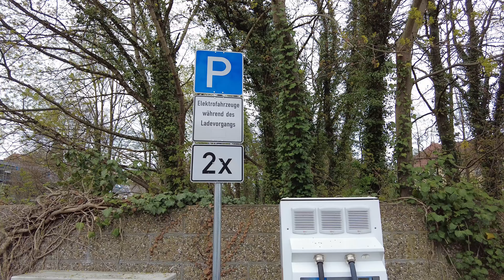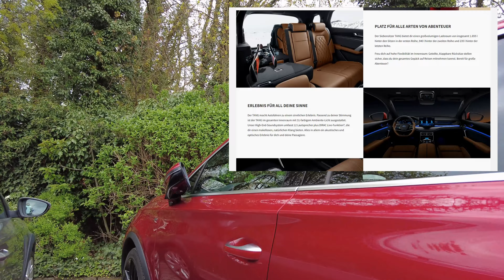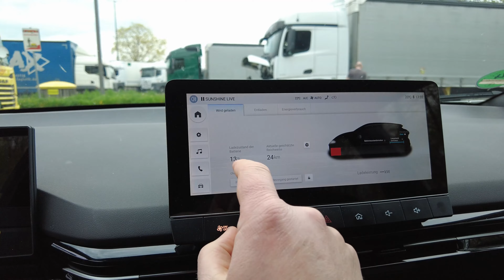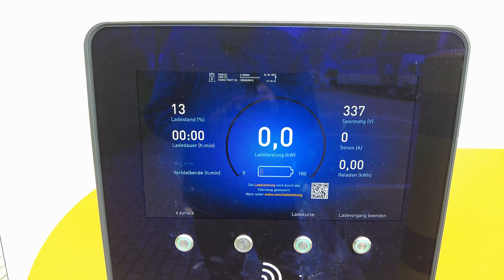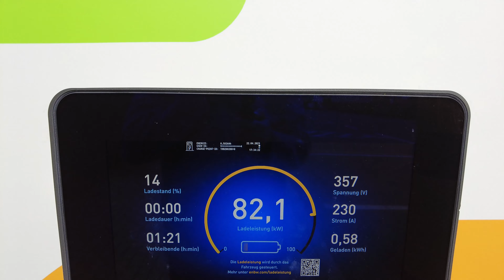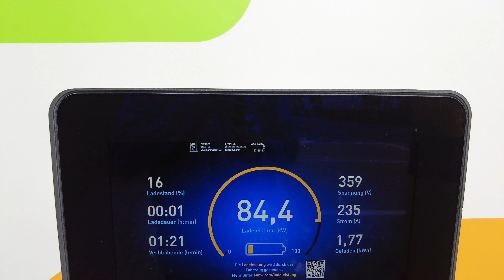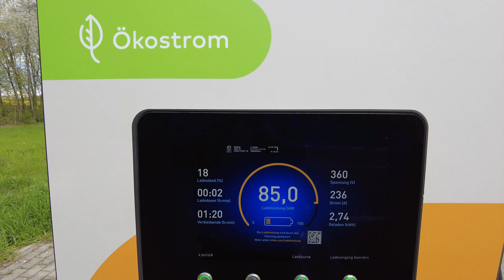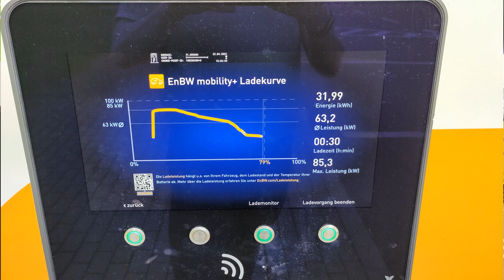nEo Shorts: 1. Ladetest MG4 Standard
Endlich wärmere Temperaturen und als ich auch mal etwa Zeit und eine längere Strecke vor mir hatte, dachte ich mir, wir testen mal die Ladeleistung nach dem ersten Update der Batteriemanagements. Was kam raus? Seht selbst.

Achso: Ganz nebenbei habe ich auch den neuen BYD Tang EV in freier Wildbahn gesehen!

Bald kommen auf meinem Kanal unter nEo ... neue Empfehlungen rund um die Emobilität wie diese hier: